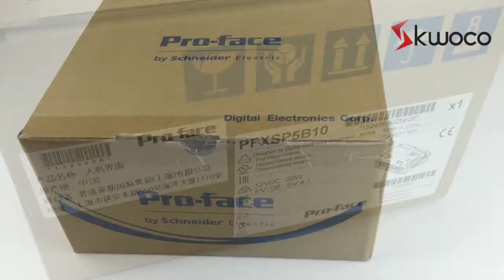Proface 10.4 inch HMI PFXSP5500TPD | KWOCO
We have Proface 10.4 inch HMI PFXSP5500TPD new original in stock, Please check the product out of the box video.

Our professional team could send you quotes within 24 hours while receiving your inquiry.

Skype:
kwoco-heidi